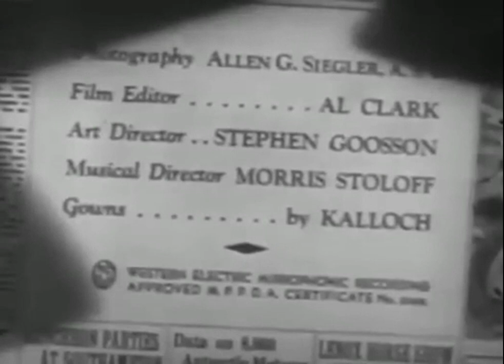The Devil is Driving (1937) Title Sequence